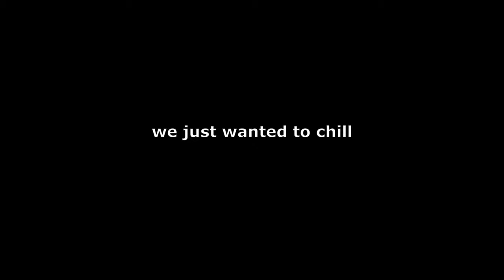GTA Online Just Chill